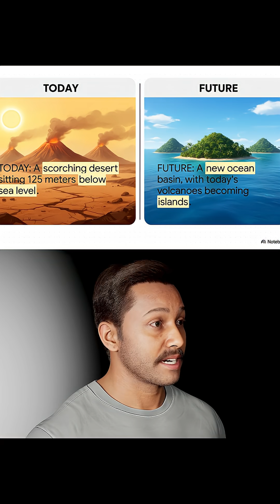When the Earth Remade the Sky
Did you know a new ocean is being born right now? 🌊 Africa is literally tearing apart in Ethiopia's Afar Triangle!

Here is the breakdown of this alien landscape: 1️⃣ The Awakening: On November 23, 2025, the Hayli Gubbi volcano exploded after sleeping for 12,000 years!  It shot ash 15km high, disrupting flights from Yemen to India.  2️⃣ The Gateway to Hell: Erta Ale volcano has a permanent boiling lava lake that has been active for over a century.  3️⃣ Alien Earth: Dallol offers neon yellow and green acid pools that look like another planet.

This rift will eventually flood with the Red Sea to create a brand new ocean.